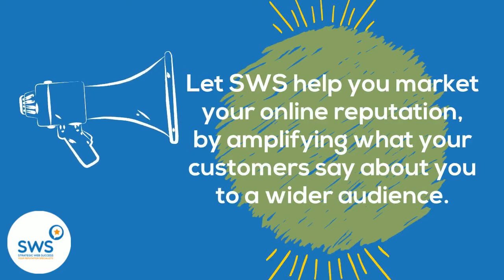Online Reputation Management 1 Minute Explainer Video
87% of consumers read online reviews before contacting a business.
48% of consumers would not consider using a business with fewer than 4 stars.

In short, if you have no online reviews or bad reviews, you will get little or no business.

In order to gain the trust of your potential clients, your online reputation must be above that of your competition. Better reviews, more reviews. When people make a Google search and see that you have got positive reviews on your site, they will automatically trust your product or service more. Positive reviews online will help you build a trustworthy reputation for your company and place you as the market leader in your industry.

If you are serious about managing your brand reputation and using it to get more clients, then you absolutely need a strategy.

Let’s discuss in a Zoom meeting about an easy strategy that you can put in place fast in order to regularly get more clients through online channels.

Get a free strategy session and an audit of your reputation on us.
During the 30 min meeting, our brand reputation specialist will review the audit and help you put together a strategy to outperform your competition.

Do it yourself and done for you solutions.

Get clients attracted to you instead of you searching for them!

10 Steps to Building A Great Online Reputation

More Information About Fairtech
Request for Free Online Reputation Audit

FairTech offers complete SEO services. Our clients are located in 20+ countries on 4 different continents.

What you can do to make your website SEO-ready